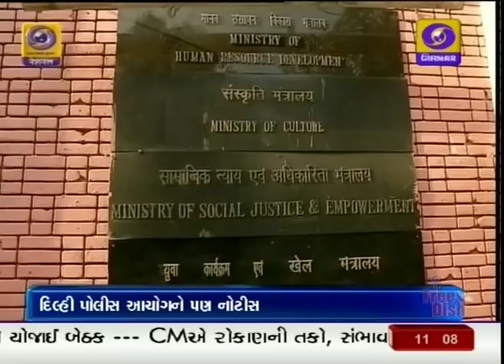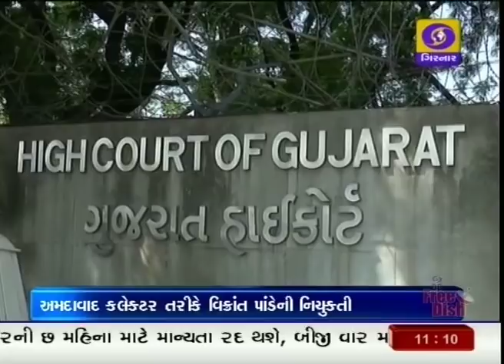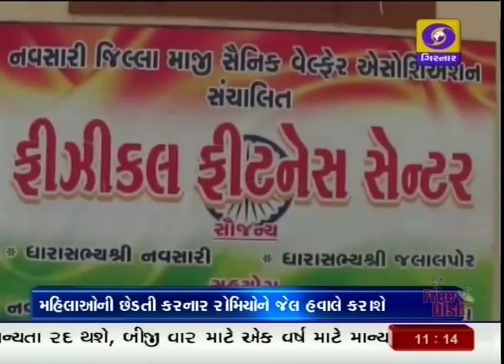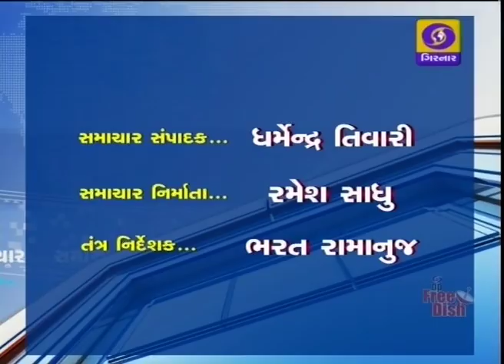Samachar at 11.00 AM | Date - 03-04-2018